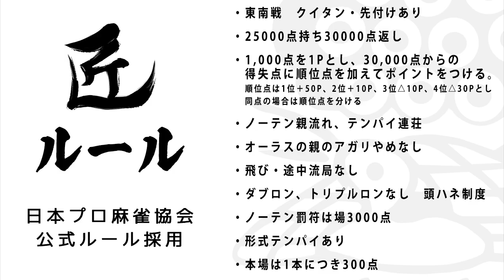【麻雀の匠】オーラス2着目リーチへの対応は【金太賢 #14】